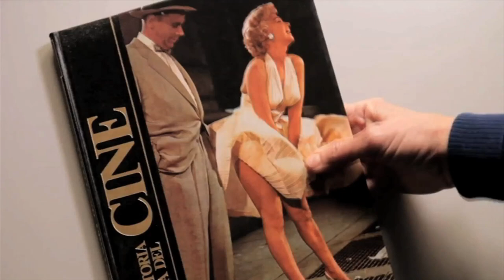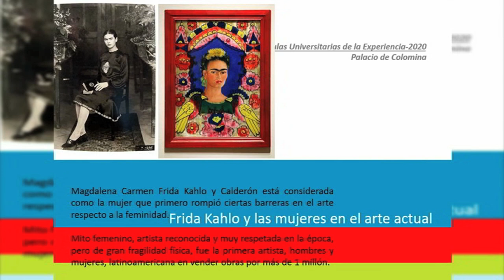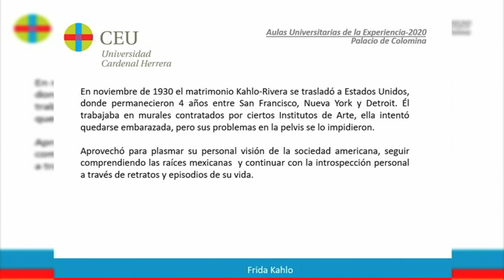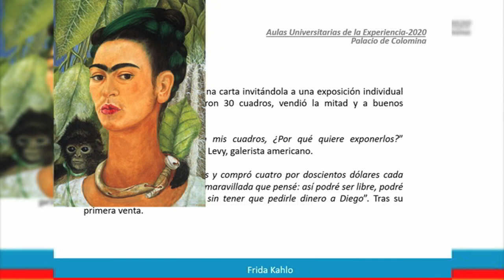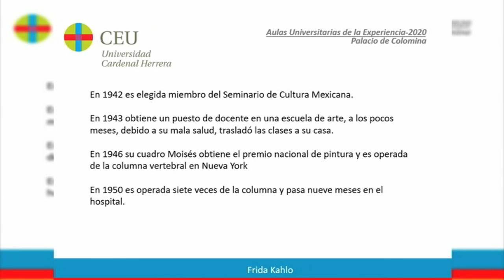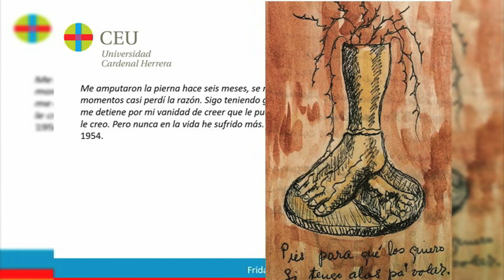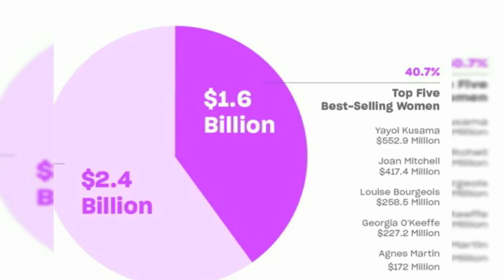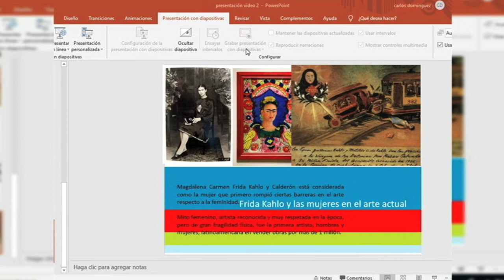Enrique Mateo: Historia del Arte II (Frida)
El profesor invitado Enrique Mateo hace una revisión de la obra de Frida.